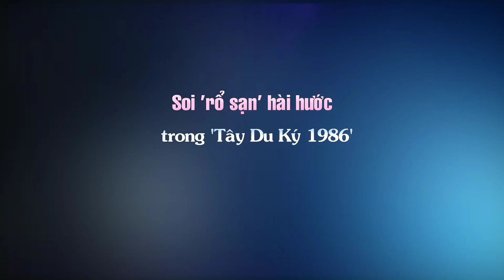Soi 'rổ sạn' hài hước trong 'Tây Du Ký 1986'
Top Sao Hoa tổng hợp tin :Soi 'rổ sạn' hài hước trong 'Tây Du Ký 1986'